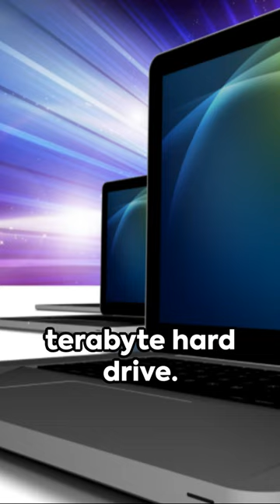Hot Computer Deals on Amazon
1) OTVOC VocBook 16

2) SGIN Laptop Computer with Intel I3 Processor

3)Laptop Computer, 16GB DDR4 512GB SSD

4) SGIN Laptop with Intel Core i3-5005U Processor

5) Ultral Light Laptop for Students and Business